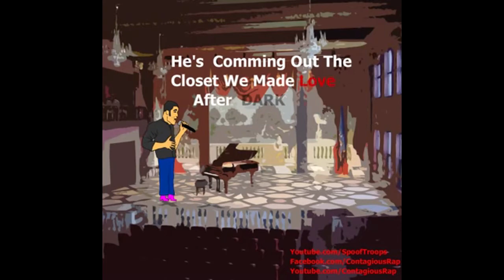JFK Clone High YTPMV with Drake and ET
Thanks for everything, peegers